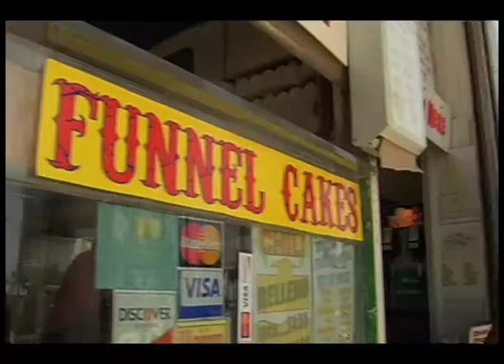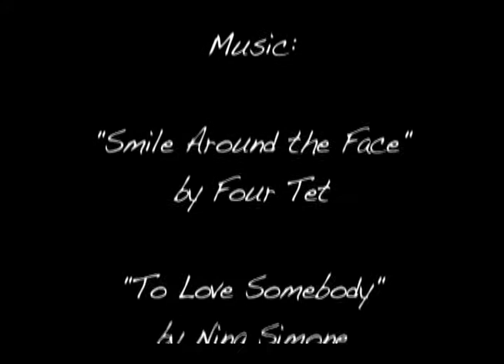A Day at Venice Beach with Amber Deegan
This has nothing to do with skateboarding, really... But if you like attractive women, good music, or filmmaking than give it a watch. Los Angeles City College Film School Cinematography Project #1